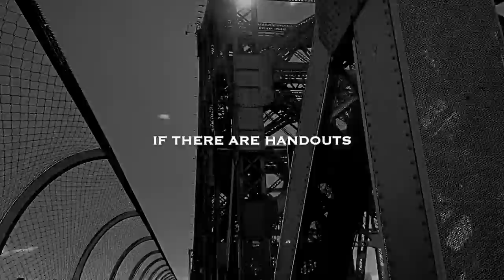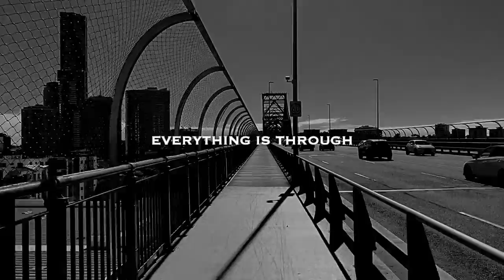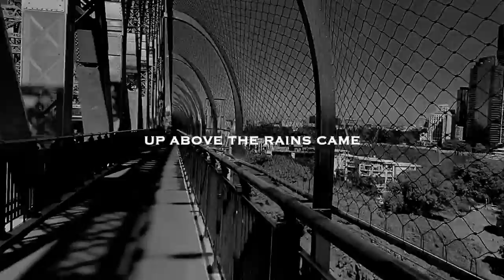Fletcher Jr Jr Long Time Coming Video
“Long Time Coming” Official Video - Fletcher Jr Jr